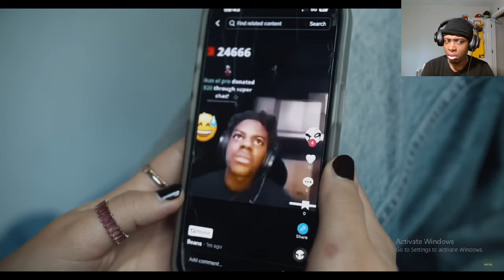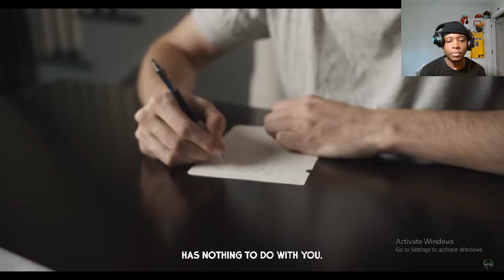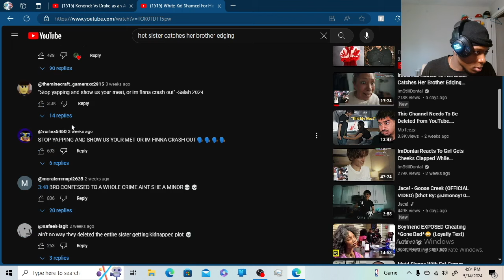White Guy Shamed for His Small meat Ayo This is zesty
Anything I do on YouTube it is just entertaining so just relax and stop being soft buddy .